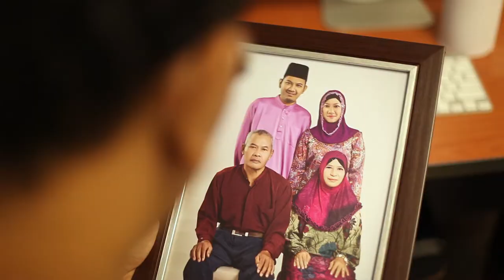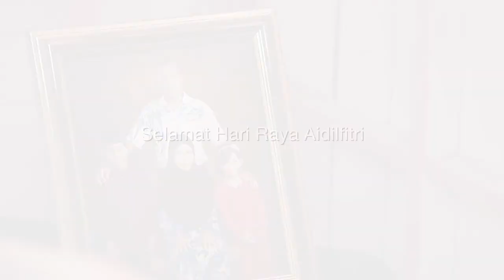Hari Raya 2013 by Esa Wedding Gallery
Selagi hayat dikandung badan, kasih ibu dan ayah sehingga hujung nyawa. Esa Wedding Gallery mengucapkan Selamat Hari Raya Aidifitri dan Amaf Zahir dan Batin.